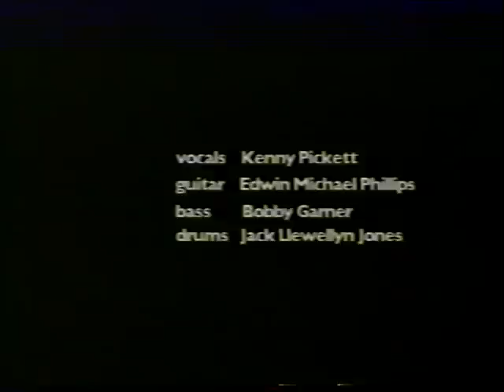THE CREATION-THE MEAN FIDDLER-HARLESDEN-1995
The Creation Live At The Mean Fiddler, Harlesden, 22nd August 1995.
Ken Pickett, Eddie Phillips, Jack Jones & Bob Garner.
A Short Film by Player Productions (1995).
'I see our music as colours...it's purple with red flashes...'.
Eddie Phillips (1966 Walker Brothers tour programme ).